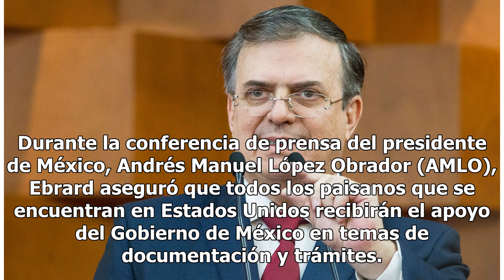No habrá trato especial para la familia de El Chapo, señala Marcelo Ebrard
Marcelo Ebrard, titular de la Secretaría de Relaciones Exteriores (SRE), informó que las hermanas y familiares de Joaquín El Chapo Guzmán deberán tramitar la visa como cualquier otro mexicano si quieren visitar al narcotraficante en Estados Unidos. Durante la conferencia de prensa del presidente de ...